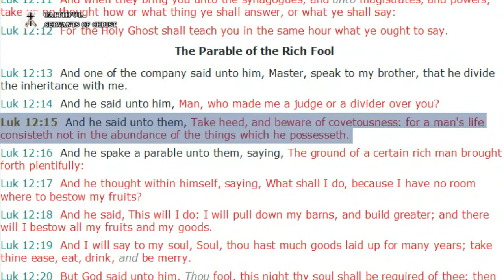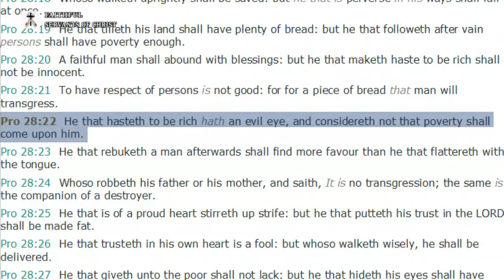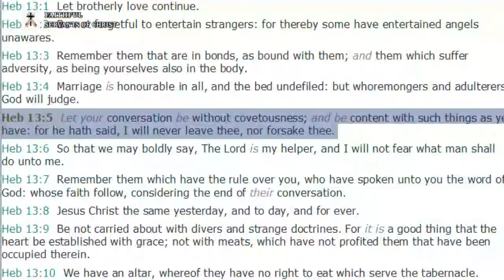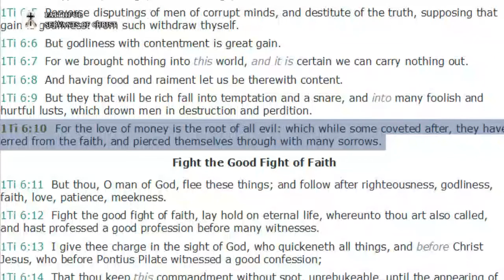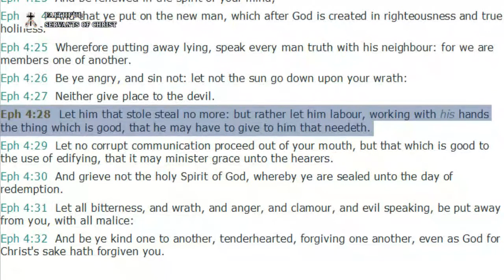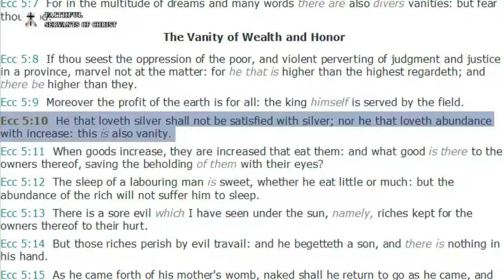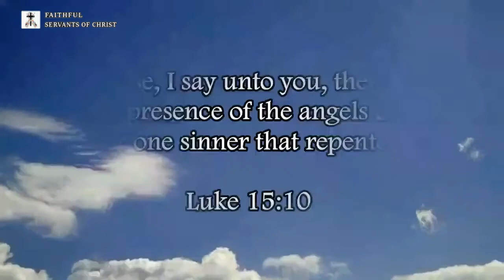The Wicked Sin Of Gambling